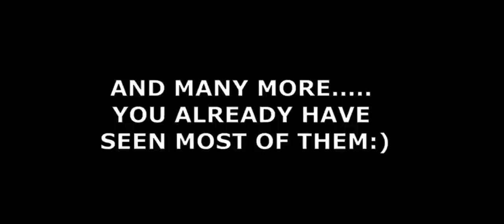OFFLINE Exams after ONLINE Classes ft. Backbencher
In this video I'm giving my views about offline exams after doing online classes in a griping way.
Enjoy this video and give it a big thumbs up:)
your one click will mean a lot to me!

About WynaCasty:  I am that type of girl who is interested in playing rather than doing makeup!

Now stop reading dude, just see the video!